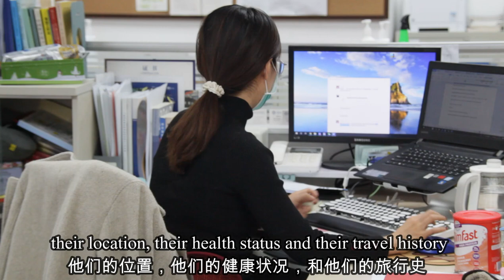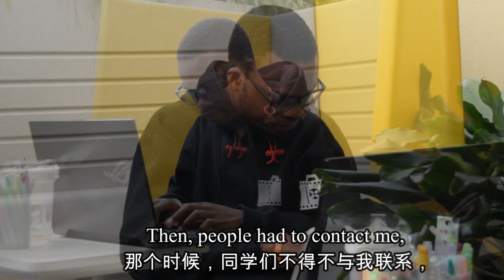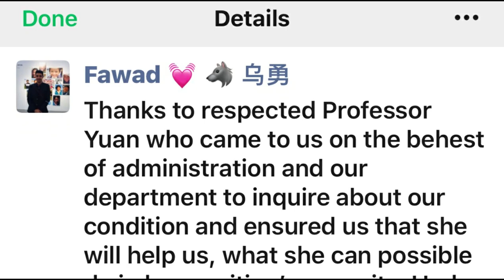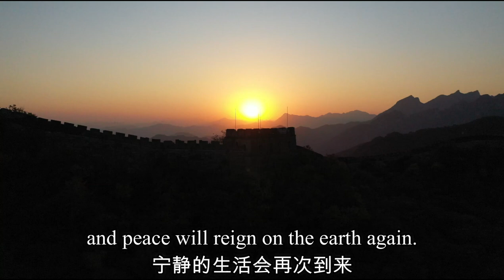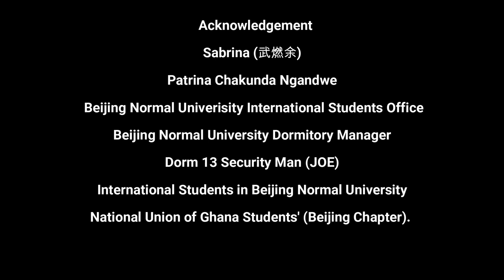"OUR STORY"; The Experiences of International Students in BNU During the COVID 19 Pandemic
The documentary tells part of the stories of the experiences of International Students in Beijing Normal University (BNU) during the heat of the COVID 19 pandemic. This video was recorded in November, 2020 when restrictions were eased on campus.